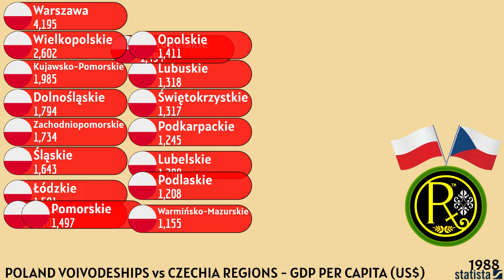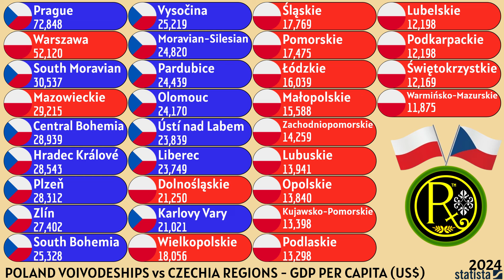POLAND VOIVODESHIPS vs CZECHIA REGIONS | GDP PER CAPITA (US$)